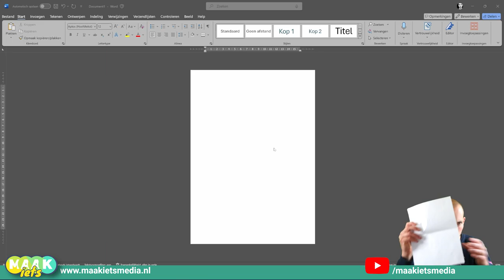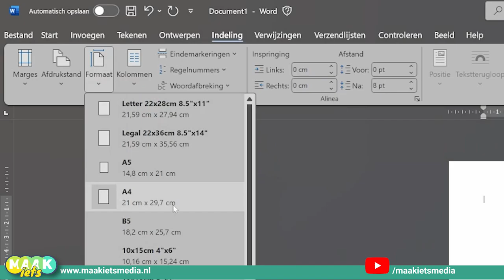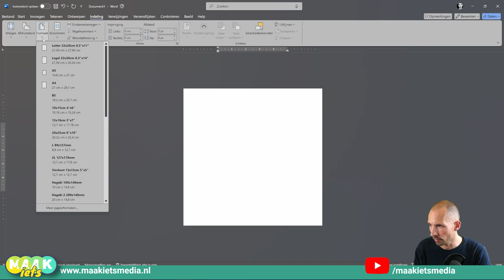Word - Papierformaat. Hoe groot of klein gaat tie worden?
Wees de baas over je papier. EN dat begint met hoe groot of klein je die wilt hebben? A4? A5? A3? Het kan allemaal op de mm nauwkeurig. Ik laat het je zien.

- Word opdrachten
- Nakijkmodellen
- Docentenhandleiding